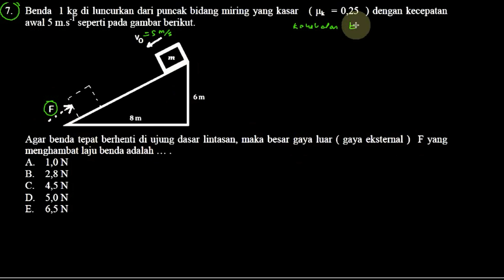un sma 2017 fisika, 'bocoran' ucun dki paker A no 07, F balok pada bidang miring sampai berhenti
7. Benda 1 kg di luncurkan dari puncak bidang miring yang kasar ( uk = 0.25 ) dengan kecepatan
awal 5 m.s'l seperti pada gambar berikut.

Agar benda tepat berhenti di ujtmg dasar lintasan, maka besar gaya luar ( gaya eksternal ) F yang
menghambat laju benda adalah
A. 1,0 N
B. 2,8 N
C. 4,5 N
D. 5,0 N
E. 6,5 N